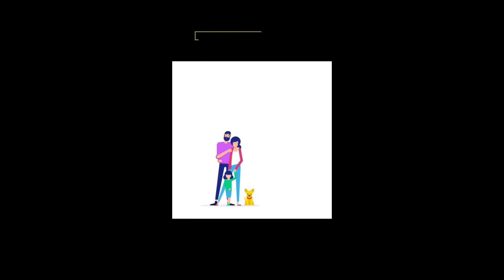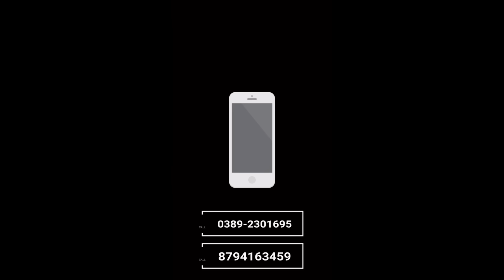BBMTP Vawk Kawchhung Mukbang Pui hliah hliah tak ani